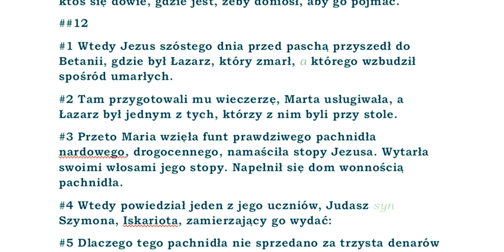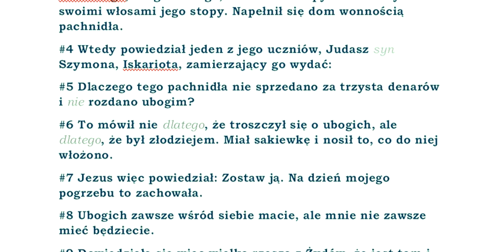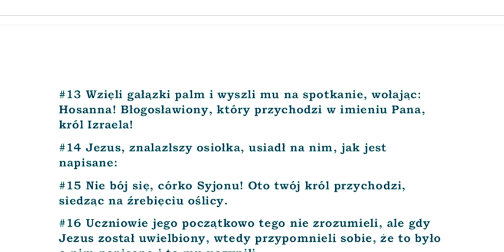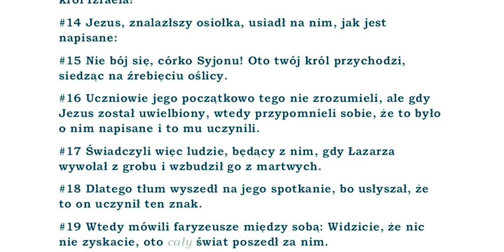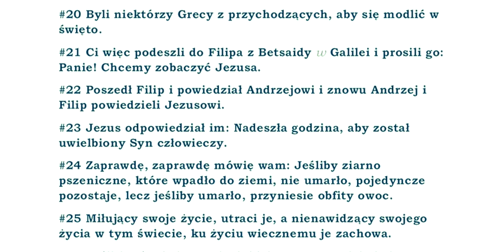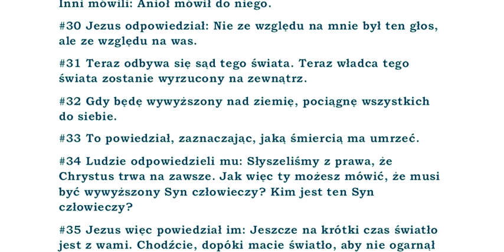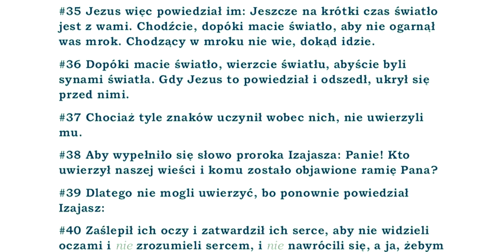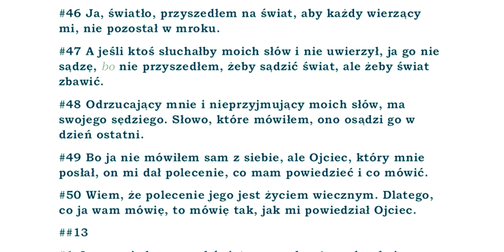BBO Biblia Brzesko-Ostrzeszowska przekład z Textus Receptus: BBO43 Ewangelia wg Jana rozdział 12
papierowa wersja:

12
#1 Wtedy Jezus szóstego dnia przed paschą przyszedł do Betanii, gdzie był Łazarz, który zmarł, a którego wzbudził spośród umarłych.
#2 Tam przygotowali mu wieczerzę, Marta usługiwała, a Łazarz był jednym z tych, którzy z nim byli przy stole.
#3 Przeto Maria wzięła funt prawdziwego pachnidła nardowego, drogocennego, namaściła stopy Jezusa. Wytarła swoimi włosami jego stopy. Napełnił się dom wonnością pachnidła.
#4 Wtedy powiedział jeden z jego uczniów, Judasz syn Szymona, Iskariota, zamierzający go wydać:
#5 Dlaczego tego pachnidła nie sprzedano za trzysta denarów i nie rozdano ubogim?
#6 To mówił nie dlatego, że troszczył się o ubogich, ale dlatego, że był złodziejem. Miał sakiewkę i nosił to, co do niej włożono.
#7 Jezus więc powiedział: Zostaw ją. Na dzień mojego pogrzebu to zachowała.
#8 Ubogich zawsze wśród siebie macie, ale mnie nie zawsze mieć będziecie.
#9 Dowiedziała się więc wielka rzesza z Żydów, że jest tam i przyszli nie tylko z powodu Jezusa, ale żeby zobaczyć też Łazarza, którego wzbudził z martwych.
#10 Postanowili arcykapłani, aby Łazarza też zamordować.
#11 Z powodu niego wielu z Żydów odchodziło i wierzyli Jezusowi.
#12 Nazajutrz wielu ludzi, przybywszy na święto, usłyszało, że Jezus idzie do Jerozolimy.
#13 Wzięli gałązki palm i wyszli mu na spotkanie, wołając: Hosanna! Błogosławiony, który przychodzi w imieniu Pana, król Izraela!
#14 Jezus, znalazłszy osiołka, usiadł na nim, jak jest napisane:
#15 Nie bój się, córko Syjonu! Oto twój król przychodzi, siedząc na źrebięciu oślicy.
#16 Uczniowie jego początkowo tego nie zrozumieli, ale gdy Jezus został uwielbiony, wtedy przypomnieli sobie, że to było o nim napisane i to mu uczynili.
#17 Świadczyli więc ludzie, będący z nim, gdy Łazarza wywołał z grobu i wzbudził go z martwych.
#18 Dlatego tłum wyszedł na jego spotkanie, bo usłyszał, że to on uczynił ten znak.
#19 Wtedy mówili faryzeusze między sobą: Widzicie, że nic nie zyskacie, oto cały świat poszedł za nim.
#20 Byli niektórzy Grecy z przychodzących, aby się modlić w święto.
#21 Ci więc podeszli do Filipa z Betsaidy w Galilei i prosili go: Panie! Chcemy zobaczyć Jezusa.
#22 Poszedł Filip i powiedział Andrzejowi i znowu Andrzej i Filip powiedzieli Jezusowi.
#23 Jezus odpowiedział im: Nadeszła godzina, aby został uwielbiony Syn człowieczy.
#24 Zaprawdę, zaprawdę mówię wam: Jeśliby ziarno pszeniczne, które wpadło do ziemi, nie umarło, pojedyncze pozostaje, lecz jeśliby umarło, przyniesie obfity owoc.
#25 Miłujący swoje życie, utraci je, a nienawidzący swojego życia w tym świecie, ku życiu wiecznemu je zachowa.
#26 Jeśli ktoś mi służy, niech idzie za mną. Gdzie ja jestem, tam będzie i mój sługa. Jeśli ktoś będzie mi służył, uczci go mój Ojciec.
#27 Teraz dusza moja jest wstrząśnięta. Czy powiem: Ojcze! Zbaw mnie od tej godziny? Przecież dlatego przyszedłem na tę godzinę.
#28 Ojcze! Uwielbij swoje imię. Rozległ się wtedy głos z nieba: Uwielbiłem i ponownie uwielbię.
#29 Wtedy stojący tłum usłyszawszy to, mówił: Zagrzmiało. Inni mówili: Anioł mówił do niego.
#30 Jezus odpowiedział: Nie ze względu na mnie był ten głos, ale ze względu na was.
#31 Teraz odbywa się sąd tego świata. Teraz władca tego świata zostanie wyrzucony na zewnątrz.
#32 Gdy będę wywyższony nad ziemię, pociągnę wszystkich do siebie.
#33 To powiedział, zaznaczając, jaką śmiercią ma umrzeć.
#34 Ludzie odpowiedzieli mu: Słyszeliśmy z prawa, że Chrystus trwa na zawsze. Jak więc ty możesz mówić, że musi być wywyższony Syn człowieczy? Kim jest ten Syn człowieczy?
#35 Jezus więc powiedział im: Jeszcze na krótki czas światło jest z wami. Chodźcie, dopóki macie światło, aby nie ogarnął was mrok. Chodzący w mroku nie wie, dokąd idzie.
#36 Dopóki macie światło, wierzcie światłu, abyście byli synami światła. Gdy Jezus to powiedział i odszedł, ukrył się przed nimi.
#37 Chociaż tyle znaków uczynił wobec nich, nie uwierzyli mu.
#38 Aby wypełniło się słowo proroka Izajasza: Panie! Kto uwierzył naszej wieści i komu zostało objawione ramię Pana?
#39 Dlatego nie mogli uwierzyć, bo ponownie powiedział Izajasz:
#40 Zaślepił ich oczy i zatwardził ich serce, aby nie widzieli oczami i nie zrozumieli sercem, i nie nawrócili się, a ja, żebym ich nie uzdrowił.
#41 To powiedział Izajasz, gdy widział jego chwałę i mówił o nim.
#42 Mimo to jednak wielu z przywódców mu uwierzyło, ale z powodu faryzeuszy nie przyznawali się, aby nie zostali wyłączeni z synagogi.
#43 Umiłowali bowiem bardziej chwałę ludzką niż chwałę Bożą.
#44 Jezus zawołał: Wierzący mi, nie mi wierzy, ale temu, który mnie posłał.
#45 Widzący mnie, widzi tego, który mnie posłał.
#46 Ja, światło, przyszedłem na świat, aby każdy wierzący mi, nie pozostał w mroku.
#47 A jeśli ktoś słuchałby moich słów i nie uwierzył, ja go nie sądzę, bo nie przyszedłem, żeby sądzić świat, ale żeby świat zbawić.